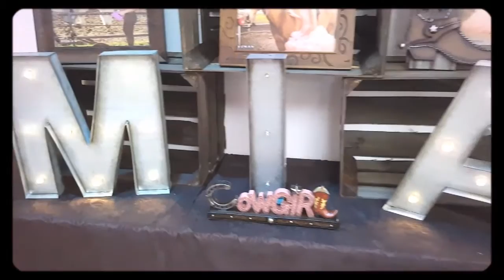ROMAN PHOTOGRAPHY STUDIOS PRESENTS MIA XV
Quinceañera